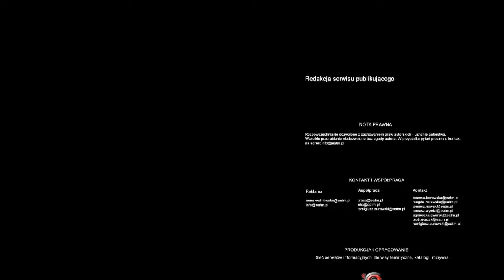E-walka z bezrobociem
Bezrobotny zarejestruje się przez internet, a urzędy pracy komunikować będą się za pomocą specjalnie tworzonego systemu. To nowe pomysły Ministerstwa Pracy, które mają usprawnić działanie urzędów.

- Bardzo dobrze zafunkcjonowały pilotaże dotyczące e-rejestracji przez Internet -- od połowy roku to będzie możliwe - podkreśla Czesława Ostrowska.

Ministerstwo Pracy pracuje również nad nowym systemem, który usprawni komunikację między urzędami pracy i ułatwi bezrobotnym poszukiwania potrzebnych informacji.

- Pracujemy nad przebudową stron internetowych wszystkich urzędów pracy, aby były jednolite. Wejście na stronę urzędów pracy będzie jedno. Każdy przez tę stronę wejdzie do swego miasta, każdy będzie miał moduł rejestracja internetowa - wyjaśnia wiceminister pracy.

Oferty pracy, propozycje szkoleń i porady zawodowe - takie informacje już można uzyskać dzwoniąc na Zieloną Linię pod numer 19524 lub na portalu zielonalinia.gov.pl.

- To jest centrum informacyjno-konsultacyjne służb zatrudnienia. Pod jednym numerem telefonu pan uzyskuje wszystkie informacje potrzebne, aby wiedzieć jak się zarejestrować, jakie są pana prawa i obowiązki - mówi Czesława Ostrowska, wiceminister pracy i polityki społecznej.

Projekt oferuje pomoc również pracodawcom, którzy poszukują nowych pracowników.

Według szacunków ministerstwa pracy bezrobocie w styczniu wyniosło 13,3 proc. i jest blisko 1 proc. wyższe niż na koniec ub.r.